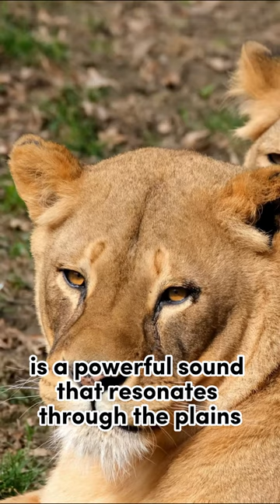shorts short animalshorts lion animalsfacts lionfact